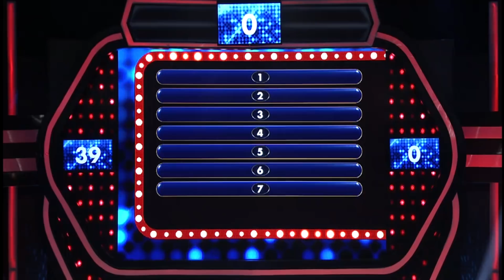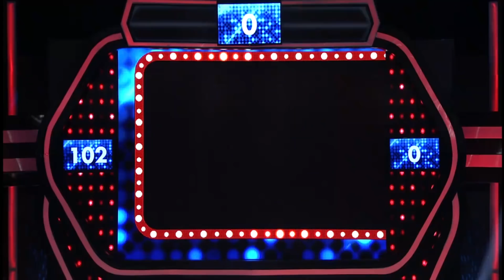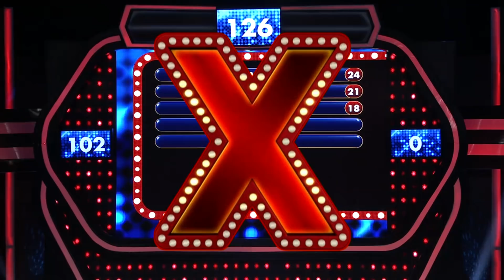Apakah pilihan jawaban dari Ibu Yanti ada di top survey? - PART 2 - Family 100 Indonesia